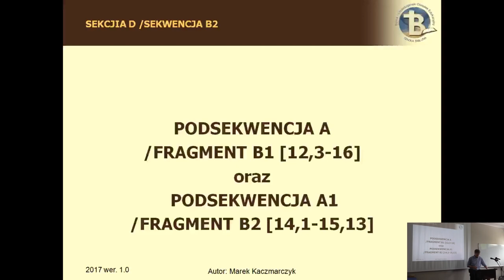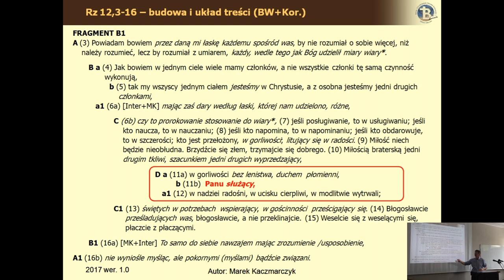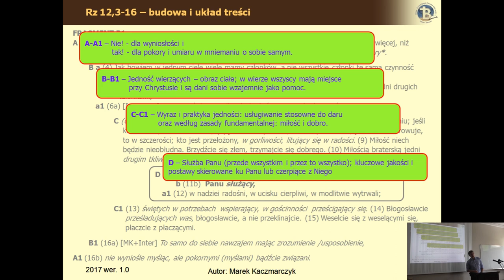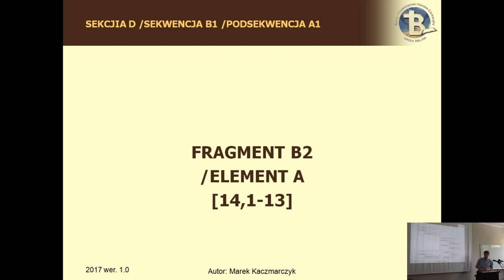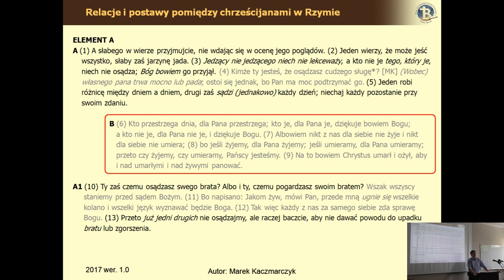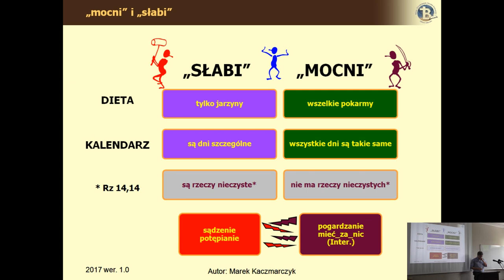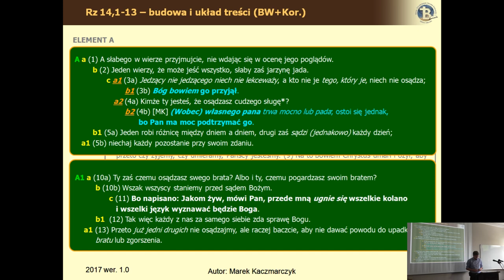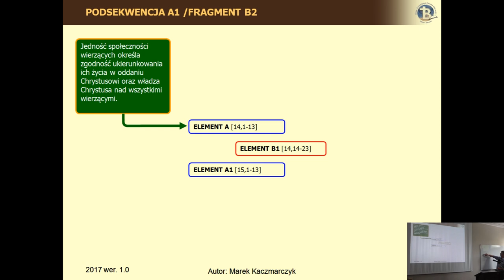List do Rzymian cz.II lekcja 10